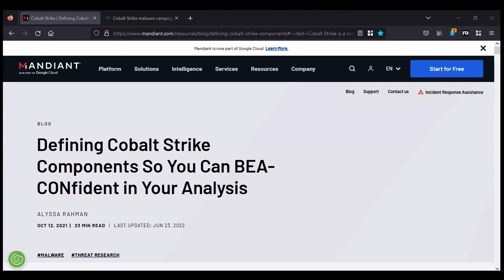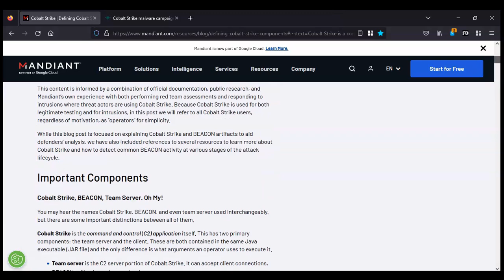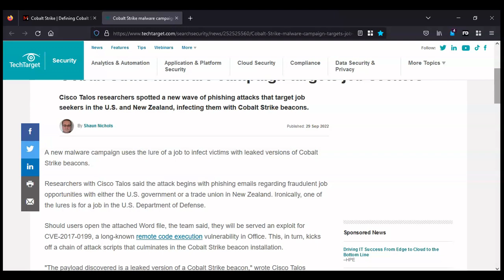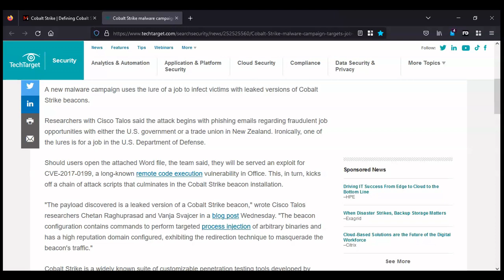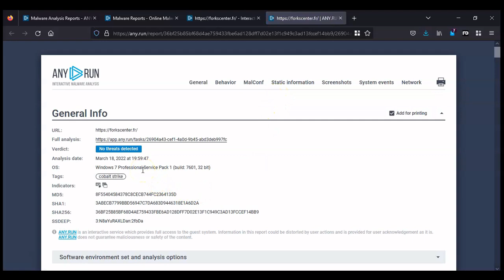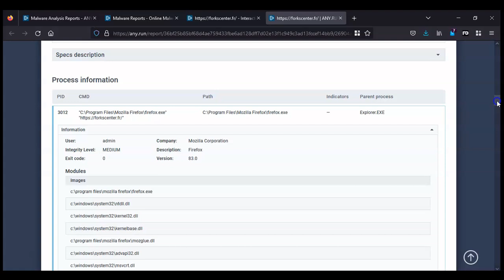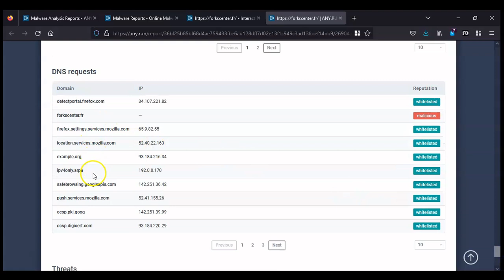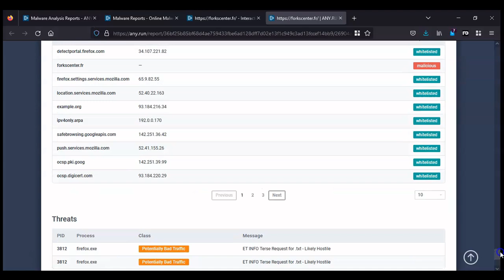Cobalt Strike | Malware Analysis Summary | Penetration Testing Tool | Malicious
This is a video summarising the malware analysis of Cobalt Strike. Cobalt Strike is a penetration testing tool but in the wrong hands can become a malicious program. The video includes a look at a sample file where a malicious French domain was used to drop and communicate between a target and a control server via Cobalt Strike. Cobalt Strike is commonly used as a dropper by threat actors. It is used to drop info stealers and ransomware onto target devices. Threat actors will target businesses and organisations.

Cobalt Strike is used by the notorious Chinese hackers Double Dragon. This hacker group are cybercriminals who also work for their government. You can read my article profiling Double Dragon,

To watch my videos on an alternative platform you can visit the Odysee
This channel will include videos too risky for YouTube because of
content moderation.

I have dropped the pitch of my voice for the videos and use the
alias of Brian Bladen for privacy reasons. I am also paranoid
of being hacked!

My recommended products (so far) that I use as a lone wolf operator:

Malwarebytes Premium - Antimalware software suitable for personal use

CyberGhost - I had no problems with this VPN and highly recommend.
They are based in Romania where the laws on privacy are not so strict.
Not truely anonymous but good for privacy.

KeePass - Excellent offline password manager that I recommend rather

Available titles
'Covert Techniques' a guide about privacy and how to avoid surveillance.
Author Brian Bladen